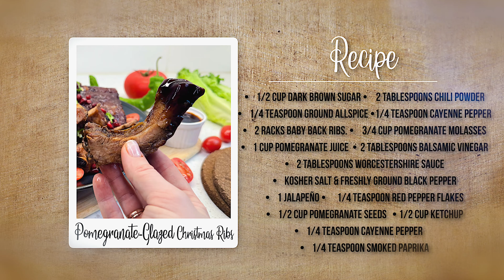The Good Food | Pomegranate - Glazed Christmas Ribs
Cooking quick meals for family gatherings or holidays can be stressful. Learn to cook delicious meals for any get together with "The Good Food." Today, we will show you how to cook delicious pomegranate - glazed ribs perfect for the holidays.